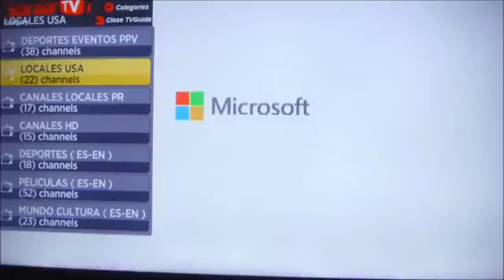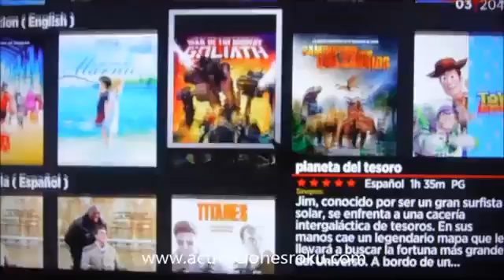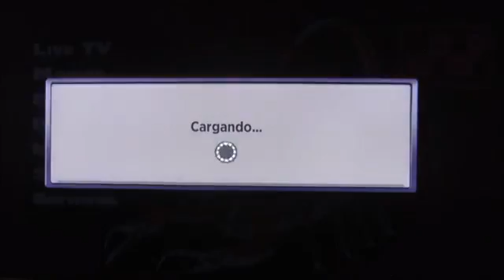Scorpion tv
Canal Privado para Roku